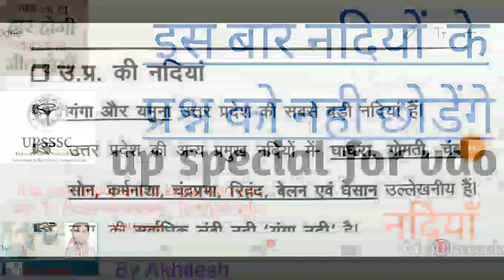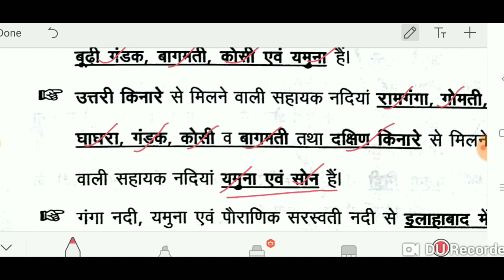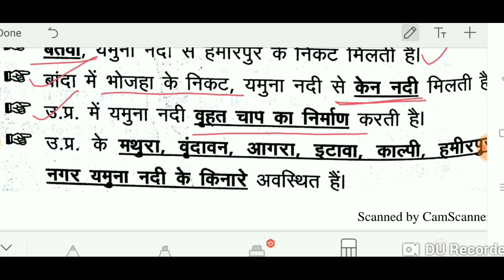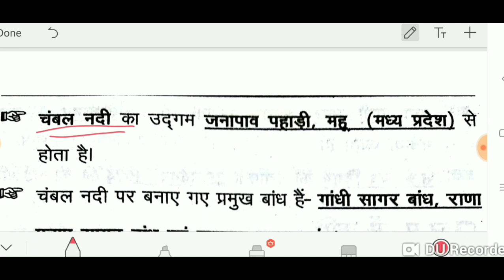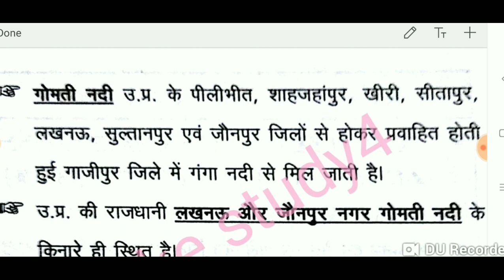Up ki प्रमुख नदियां !!!! Most imp fact for upsssc for vdo और परीक्षा के लिए######